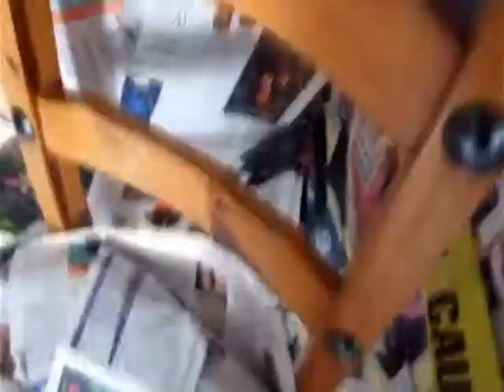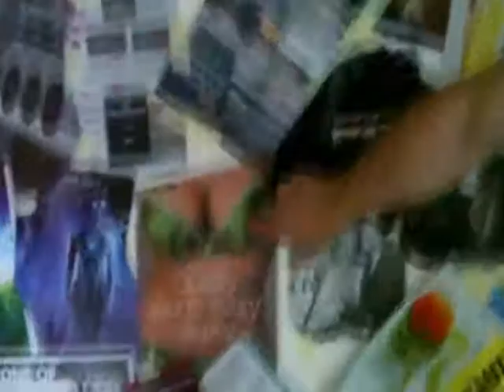PSYCHOPIGS photo session part 1.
Psychopigs photo session 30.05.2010 makeup; Edyta Kaluzna photography; MrsRedhead